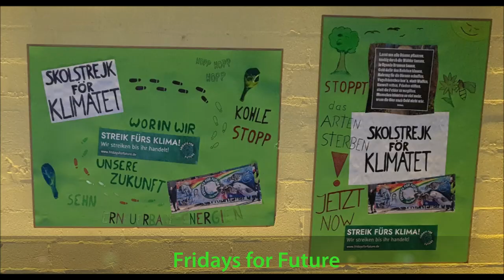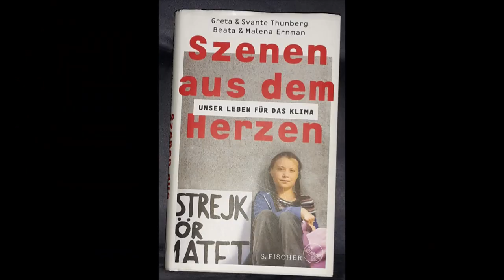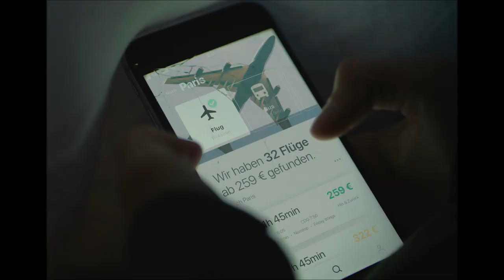Sounds for Children - Greta and Fridays for Future (1)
performed
- Nothing Else Matters (Metallica)
- Talkin' 'bout a Revolution (Tracy Chapman)